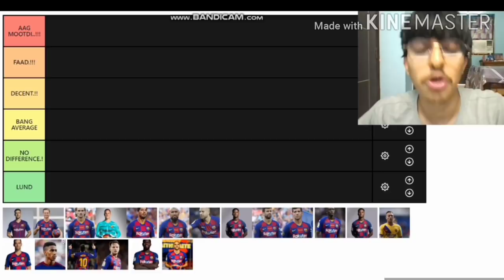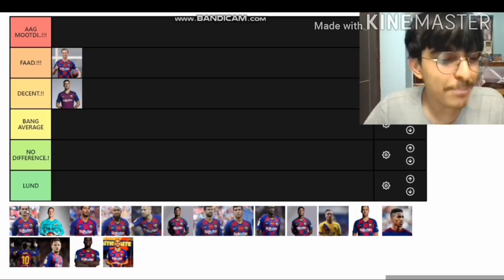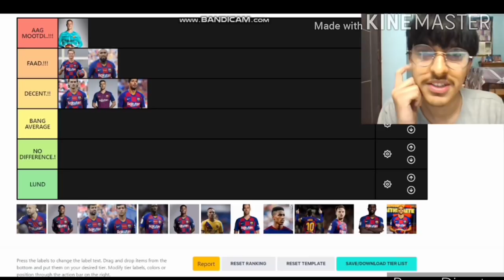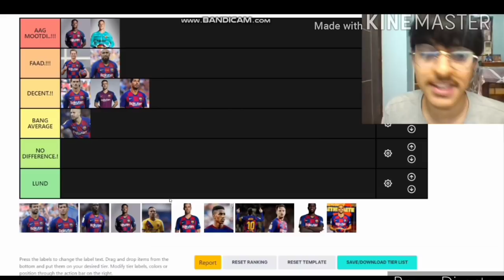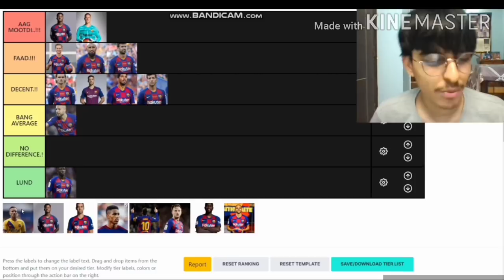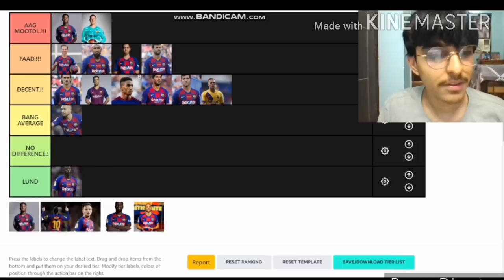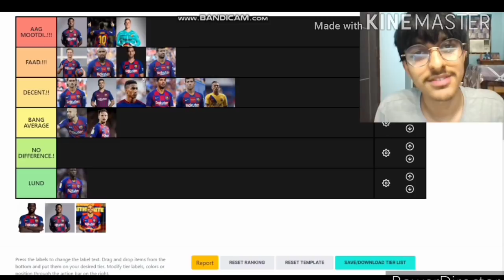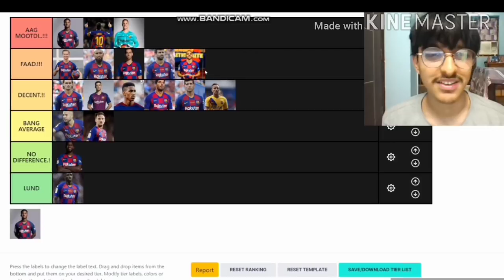Rating Every FC Barcelona Player based on 2019/20 season..!!! | Yash